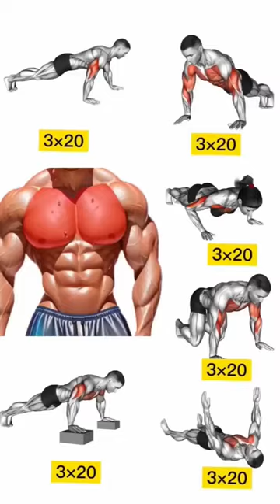chest muscles workout next level 💪 try one week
chest
673,000

chest workouts
1,000,000

chest pain
368,000

chest freezer
450,000

ikea chest of drawers
74,000

tightness in chest

chest congestion

chest press

right side chest pain

chest supported row

chest acne

chest anatomy

chest and back workout

chest and back pain

chest and shoulder workout

chest acne causes

chest and bicep workout

chest and stomach pain

chest and arm workout

a chest compression fraction of at least

a chest of drawers

a chest for storing valuables and money

a chester

a chest freezer

a normal chest x ray

a chesterfield

about chest pain

chest binder

chest bag

chest burns when i cough

chest burning

chest bone

chest bag for men

chest burning sensation

chest bone pain

chest box

chest bag for women

barrel chest

best antibiotic for chest infection

burning in chest

blunt chest trauma

burning cliffs nornir chest

back and chest pain

back and chest workout

barrens nornir chest

bone of the chest

chest cold

chest conference 2023

chest compression fraction

chest cavity

chest compression rate for adults